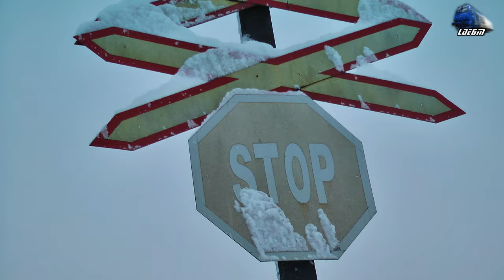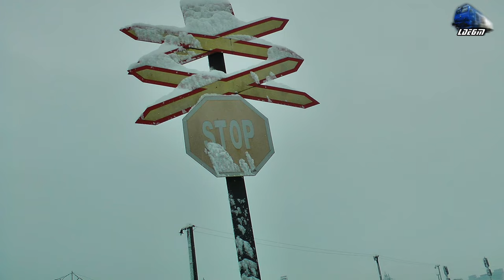Trenuri in Zapada&Activitate Feroviara/Trains in Snow&Rail Activity in Oradea - 08 February 2017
1:GFR Freight Train/Marfar/Guterzug - 060-DA/LDE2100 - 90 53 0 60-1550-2 RO-GFR
2:IR1741 - Bucuresti Nord - Satu Mare - Jimmy 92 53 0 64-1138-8 RO-SNTFC
3:IR1531 - Cluj Napoca - Timisoara Nord - Automotor Sageata-Albastra Desiro VT642 DMU RO-SNTFC
4:Manevra/Shunting - LDH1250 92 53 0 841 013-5 RO-SNTFM
5:IR362-1"Ady Endre" - Cluj Napoca - Budapesta Keleti - EGM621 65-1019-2 RO-SNTFC
6:Manevra/Shunting - LDH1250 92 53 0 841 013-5 RO-SNTFM
7:IR1834"Foamea" - Timisoara Nord - Iasi - EGM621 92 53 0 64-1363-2 RO-SNTFM
8:CTV Intermodal Train/Marfar/Guterzug - 060-DA/LDE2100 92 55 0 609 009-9 & 040-DF 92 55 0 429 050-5 H-FOX
9:Manevra/ Shunting - 060-DA/LDE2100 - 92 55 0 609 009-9 H-FOX
10:IR15031 - Cluj Napoca - Oradea - Automotor VT614 DMU RO-TFC

08 February 2017